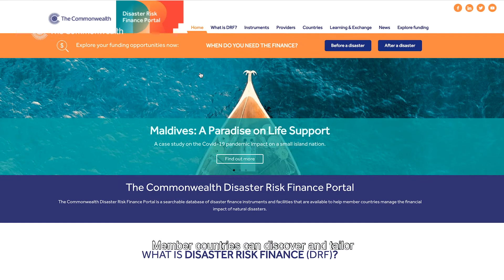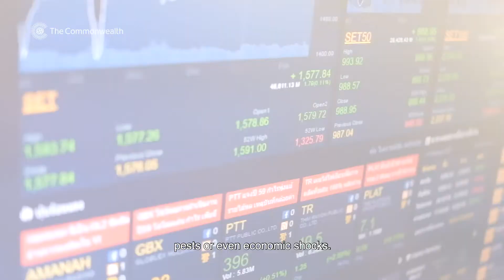DRF promo video